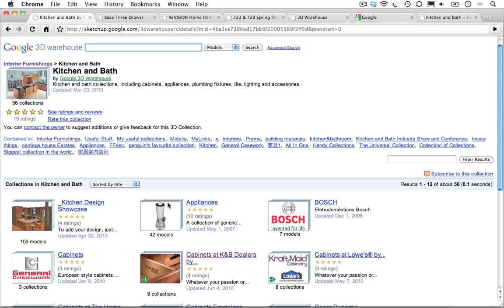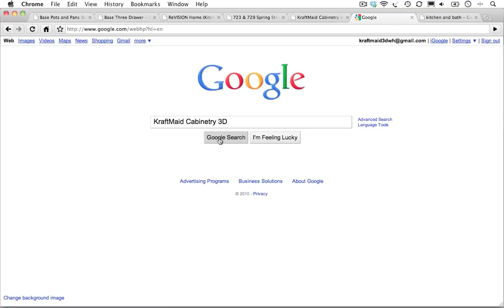Google 3D Warehouse Tips - Google 3D Warehouse Explained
The Google 3D Warehouse is a website where millions of SketchUp users from around the world are able to find, share, store, and collaborate on 3D models. In many ways it's similar to YouTube, only the warehouse contains 3D SketchUp models, rather than videos.

In the 3D Warehouse, companies and individuals have uploaded hundreds of millions of virtual replicas of real-world products, spaces, buildings and other objects.

You can find objects in the Google 3D Warehouse by searching directly from the homepage. Or, you can often locate virtual products on the Warehouse via a standard Google search, especially if you include "3D" as part of your search phrase.

To find the exact products you're looking for, you can save time by using specific search phrases, such as a product SKU code. For example, a search for "Sedona BD24" will return products which match those specific criteria.

Anyone can download models from the Warehouse and integrate them into their own SketchUp projects, making the process of visualizing design ideas quick and efficient.

Since 2006, when it first launched, the 3D Warehouse has generated over 1 billion page views. It's pouplarity makes it a great place for companies to promote their products and for designers to showcase their portfolios.

And the best part -- whether you're downloading models from the warehouse, or uploading models to it, it's all totally free.